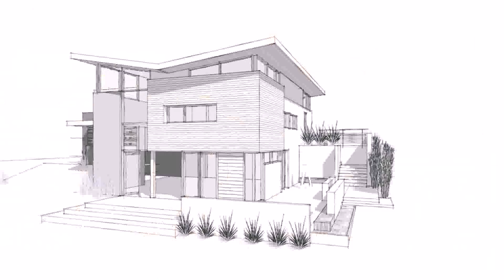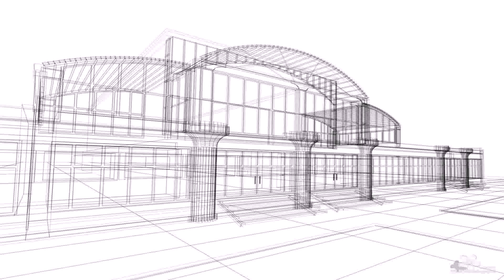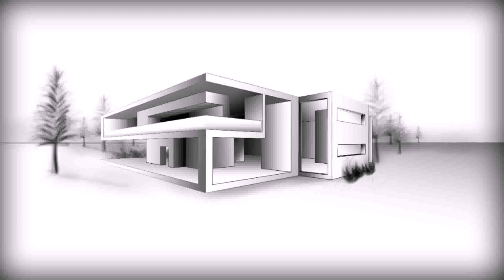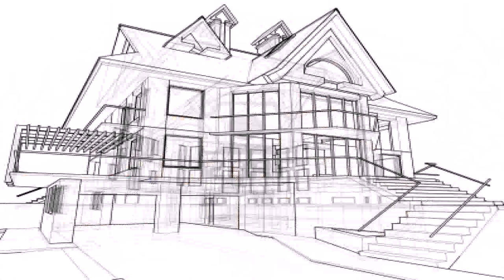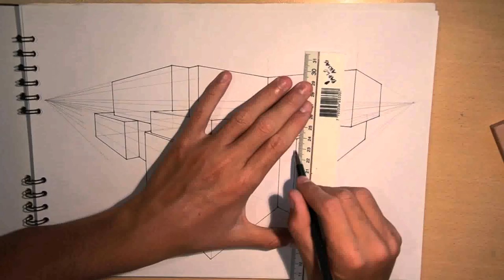Home Architecture Design Drawing (see description) (see description)